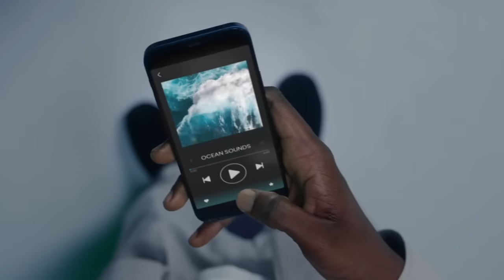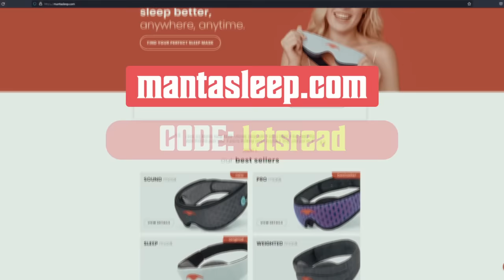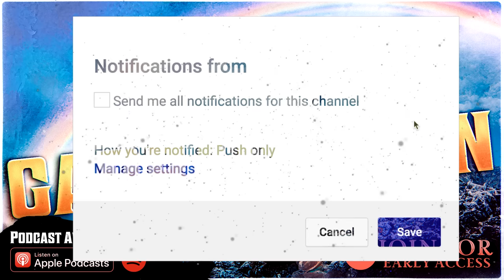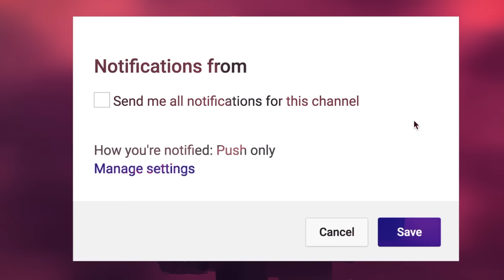4 True Scary WASTE MANAGEMENT Stories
and make

Join us as we dive into chilling tales that will make you question what really happens after your trash is collected. From eerie encounters on dimly lit streets to spine-tingling moments during early morning pickups, these gripping accounts from around the world will leave you looking over your shoulder the next time you hear the garbage truck approaching. Brace yourself for a collection of bone-chilling narratives that prove sometimes, the things we discard might come back to haunt us.

🕓 TIME STAMPS:
1►01:56
2►21:06
3►27:21
4►50:22